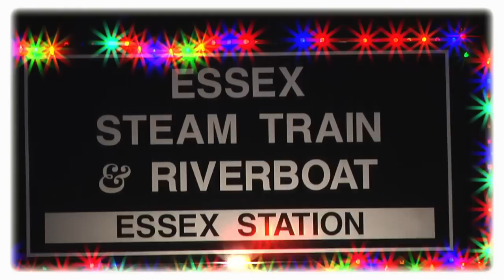North Pole Express presented by Simply Local Connecticut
You know it's Christmastime every year when the North Pole Express departs from the Valley Railroad in Essex to take the young and old alike on a magical journey with Santa Claus himself. This is one favorite CT tradition that seems to get more popular every year